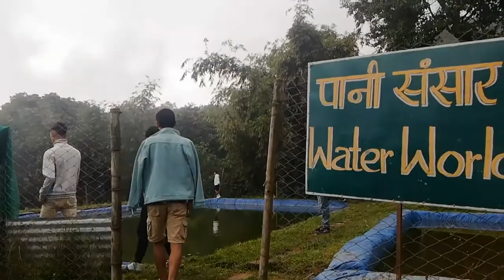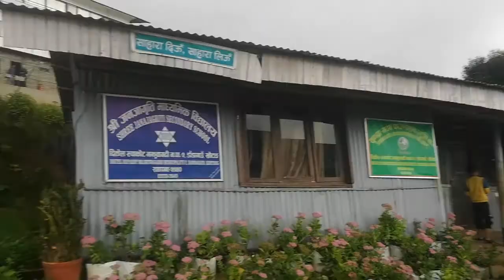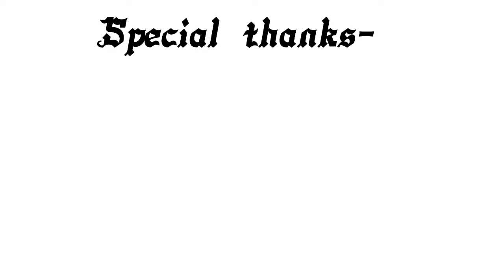Diktel, Madan foundation tour vlog with brothers |Dipinrai7